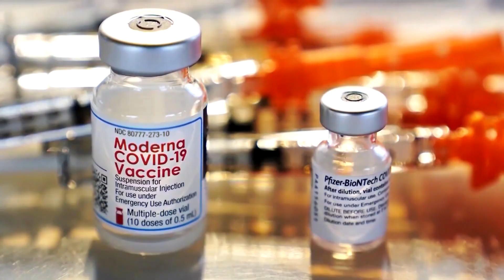Spinal Cord Stimulation Can Improve Arm, Hand Motion After A Stroke, Study Finds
A study published in the medical journal Nature on Monday found that targeted electrical pulses delivered to the spinal cord can help improve arm and hand movement after a stroke.